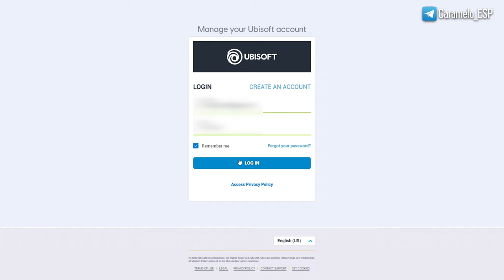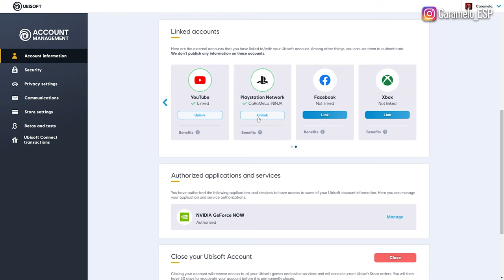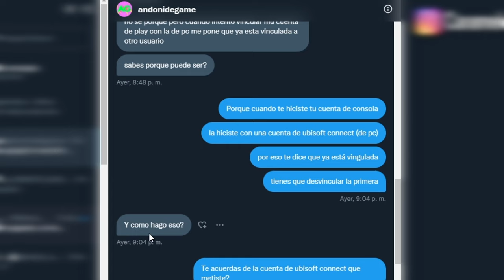Cómo SOLUCIONAR error de VINCULAR la CUENTA | Caramelo Rainbow Six Siege Gameplay Español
✅ Cómo SOLUCIONAR error de VINCULAR la CUENTA en este Gameplay de Rainbow Six Siege español en Solar Raid.